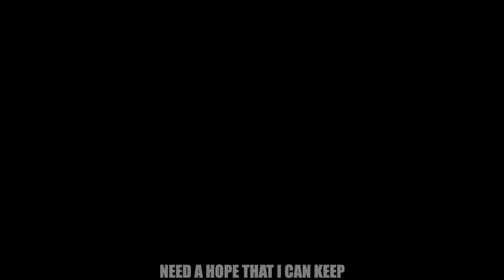ZENITSU SONG | "Awoken" | Divide Music | [Demon Slayer]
Hey everyone! This week I bring you a song for Zenitsu Agatsuma from Demon Slayer: Kimetsu no Yaiba. Arguably one of my favorite Animes. Since doing a song for Tanjiro (The Night) its been a long time coming! Hope you enjoy!

Available For Purchase & Free Streaming

Zenitsu Agatsuma (我あが妻つま善ぜん逸いつ Agatsuma Zen'itsu?) is a Demon Slayer and member of the Demon Slayer Corps. He is a traveling companion of Tanjiro Kamado and one of the main protagonists of Demon Slayer: Kimetsu no Yaiba.